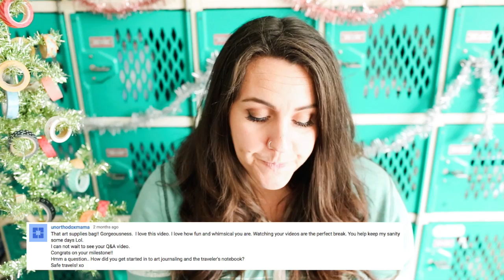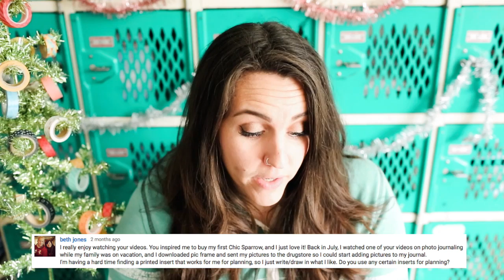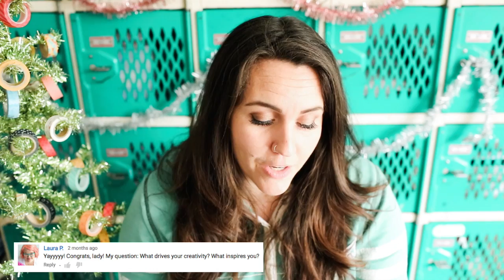Q&A: Journaling, Planning & YouTube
Hey Y'all!
Here's the second video for some of the questions y'all asked me back at my 1,000 subscriber giveaway! :) I have two more episodes to answer all the questions but I will space them out.

THANK YOU so much again for all of your love and support on my channel and I honestly wouldn't be here without y'all!!! You have made my life brighter...

xoxo

FrasizzleMade's Month on 2-pages insert:

DIY Fish Inserts:

Growing Up Goddess Insert:

One Thousand Gifts Blog - SUCH a RICH site!

One Thousand Gifts Book: